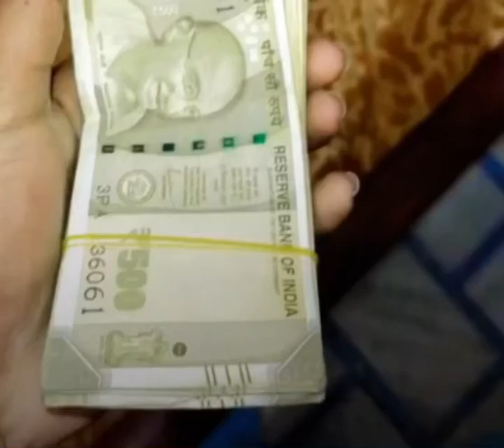Mony Power //All Dream successfully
Many Power//